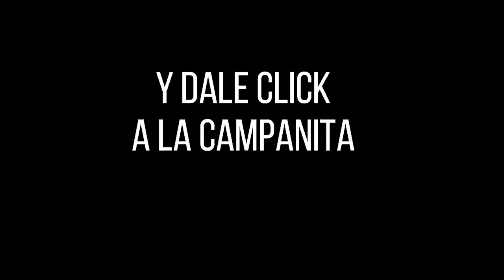Resultado CULONA DÍA del domingo 12 de diciembre de 2021 ✅🥇🔥💰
Hola buenas tardes, te presentamos los resultados de las loterías y chances en Colombia, vamos con el Resultados del Chance Culona día del domingo 12 de diciembre de 2021.

Numerología Colombia te trae los últimos Resultados sorteo Astro Luna y Chance en nuestro país, igualmente te traemos las recomendaciones para que juegues en el día, esperamos que seas un ganador más y disfrutes de grandes premios.